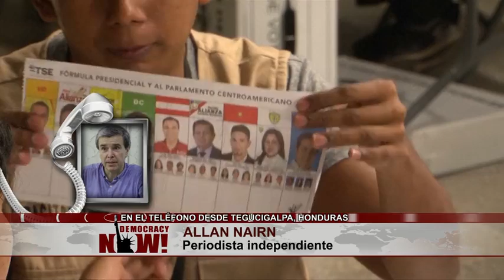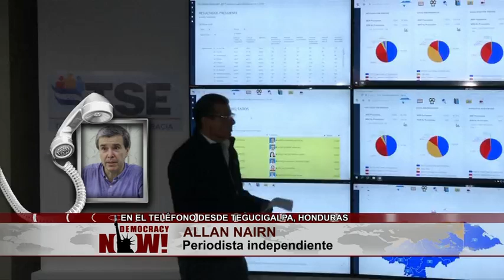Honduras: Policías antidisturbios se niegan a reprimir protestas tras las elecciones “fraudulentas”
En Honduras, la policía de la capital, Tegucigalpa, se rehusó a imponer un toque de queda nocturno ordenado por el gobierno, tras días de protestas por denuncias de fraude en las reñidas elecciones presidenciales que tuvieron lugar el 26 de noviembre. El periodista de investigación Allan Nairn se comunica con nosotros desde Honduras para hablar de la crisis política que atraviesa el país centroamericano.